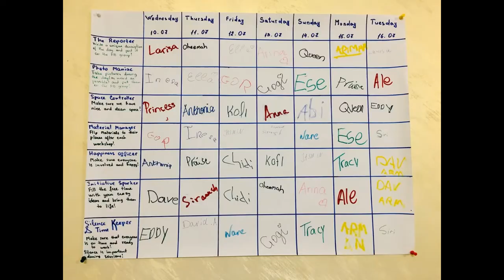More than Just a Youth Led Homework Club: Cool learning Experience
Our Project Target group are young people aged 13-18 of ethnic minority background living in isolated rural community in Millstreet and Mallow co.Cork. Also those in Direct provision Centres, including those who do not have English as Mother tongue, those with academic needs, those from families experiencing financial difficulties, young people with little to no extra curricular activities. Our project will help keep them out of anti social behaviour and provide them with additional support to achieve their full potential